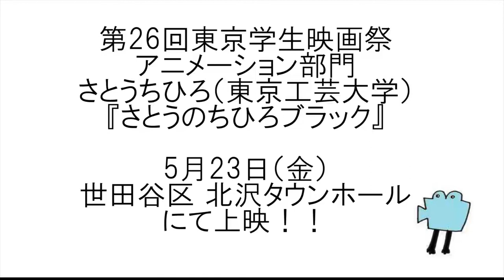【第26回東京学生映画祭】『さとうのちひろ ブラック』さとうちひろ監督インタビュー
【第26回東京学生映画祭　アニメーション部門】
『さとうのちひろ ブラック』　さとうちひろ（東京工芸大学）

〈場所〉世田谷区　北沢タウンホール
〈チケット〉500円
前売り券　イープラスにて販売中
当日券　会場にて15：30～販売

詳細はHPまで！！